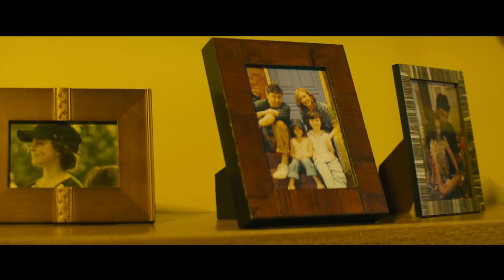Godzilla: King Of The Monsters All Scenes In Order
This marks the return of one of my most popular series. I started doing this back in June of 2016 with Shin Gojira and I plan to continue doing this for all the upcoming live-action Godzilla movies.
In this video, I have edited all the footage we have seen from trailers 1 and 2 of Godzilla: King of the Monsters into the order I believe the scenes will occur in. I will also be uploading an explanation video breaking down why I ordered the scenes the way I did in the next week or so.
I hope you enjoy, also keep in mind I am wrong about certain things in here. There is no way I got everything right.